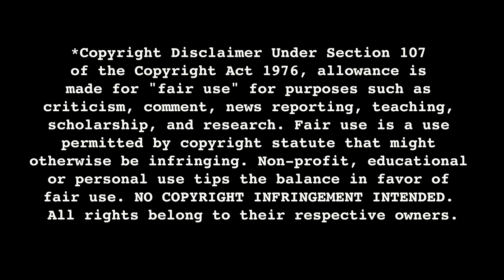Amelia ain't afraid of no GHOSTBUSTERS (1984) Movie Reaction FIRST TIME WATCHING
Ghostbusters (1984)

Ghostbusters is a 1984 American supernatural comedy film directed by Ivan Reitman and written by Dan Aykroyd and Harold Ramis. It stars Bill Murray, Aykroyd, and Ramis as Peter Venkman, Ray Stantz, and Egon Spengler, three eccentric parapsychologists who start a ghost-catching business in New York City. It also stars Sigourney Weaver and Rick Moranis, and features Annie Potts, Ernie Hudson, and William Atherton in supporting roles.

Hello everyone, welcome to Popcorn Roulette! We are a movie and television reaction channel featuring a dynamic roster of reactors including COBY, AMELIA, and JONATHAN along with CAMI, NICKI and NICOLETTE dropping in from time to time!

Thank you for supporting us and we hope you have a good time here!